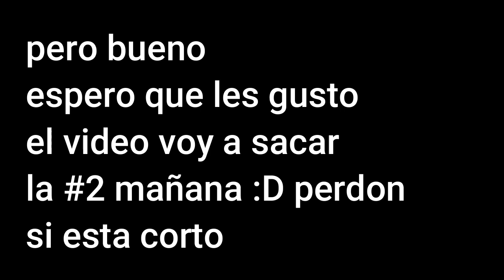sonic en los backrooms #1